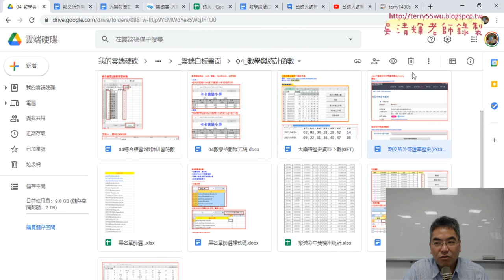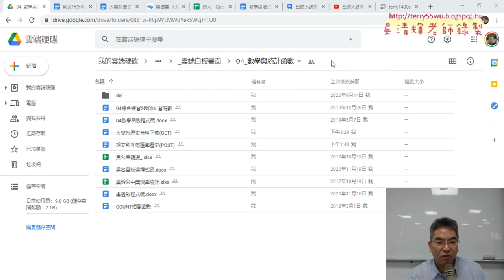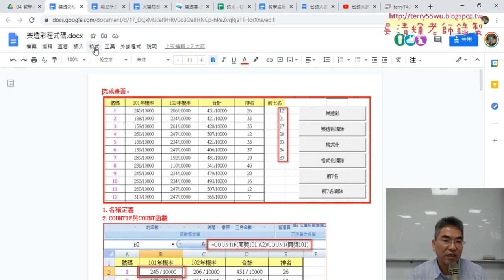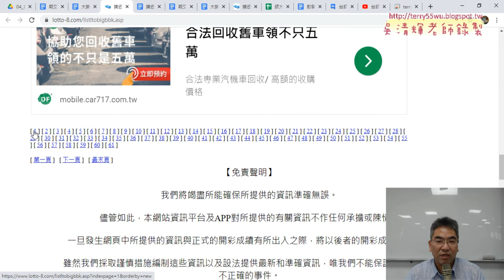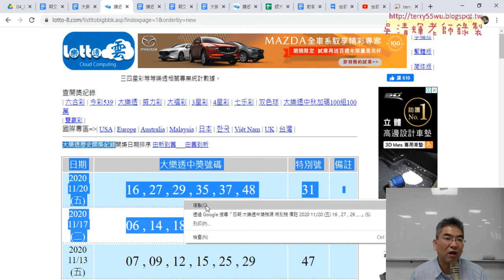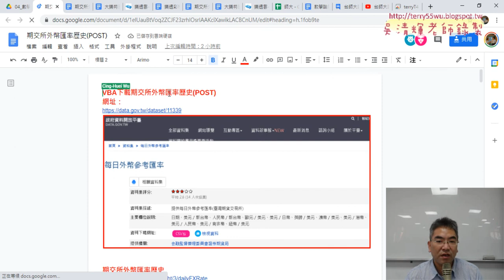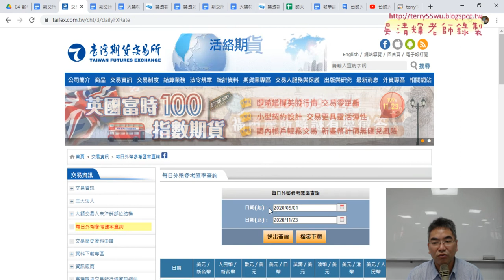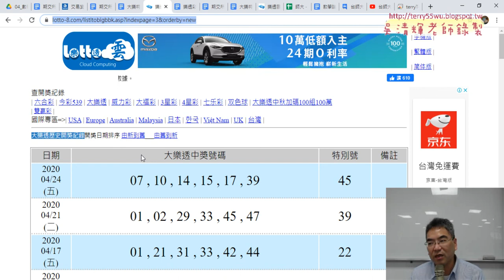01 重點回顧與大樂透歷史資料下載